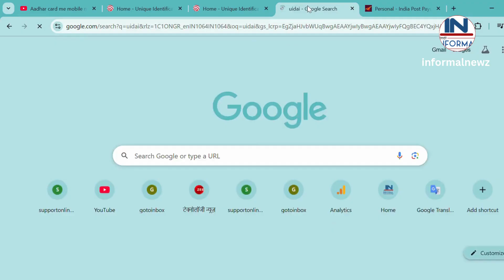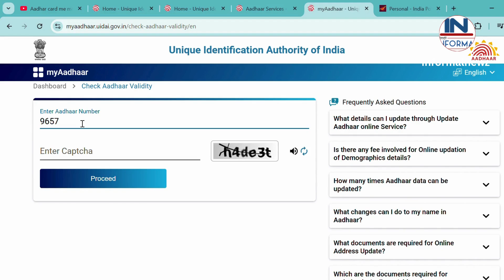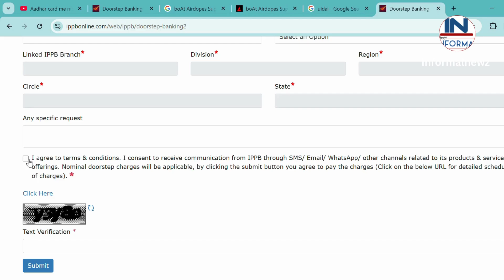Aadhar card me mobile number kaise link kare || Aadhar card me mobile number kaise update kare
How to add mobile number in Aadhaar card and how to update mobile number in Aadhaar card, know the complete process